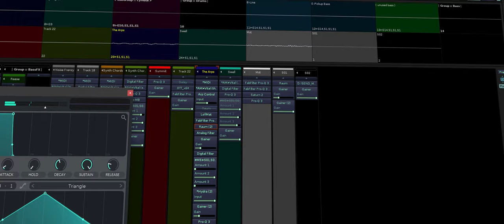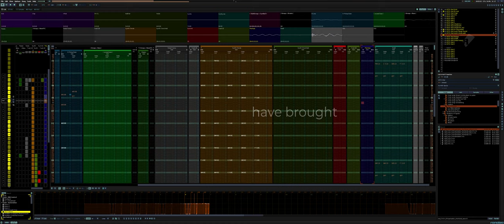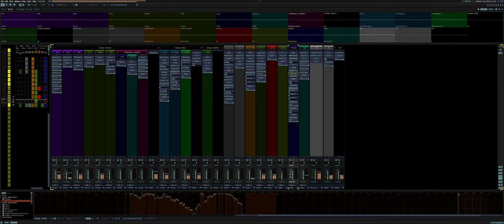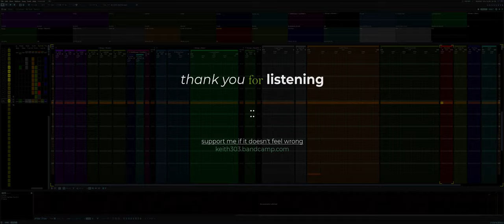keith303 - klimperkasten (renoise 3.3.2, vital, novation summit)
originally written for a one synth challenge round, for which i ended up writing two tracks and handed in the other one, which was "dystopian existence".

thank god renoise obtained vst3 support earlier this year, otherwise this could not have been possible. i almost entirely used the vital vsti for this. the only other source of sound is a novation summit h/w synth, which was used for the melody line during the final part of the track. i spent quite some hours on this one, especially automating the hell out of vital and vst fx to make it lively and hopefully interesting enough. Mastering has also been done in renoise, just as i always do.

various VST fx.